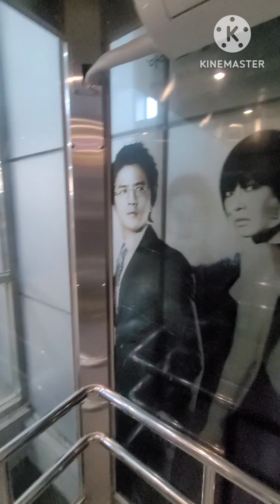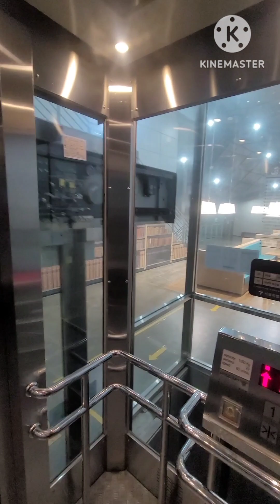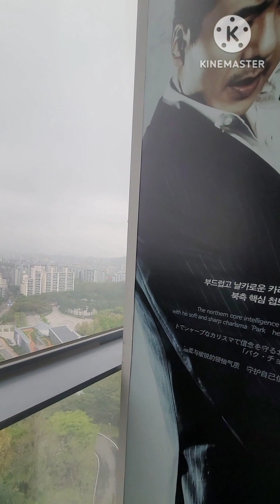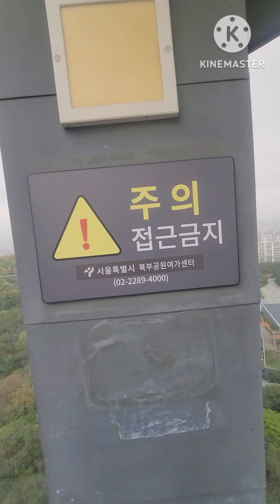북서울꿈의숲 2. 전망대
북서울꿈의숲 산책 경관